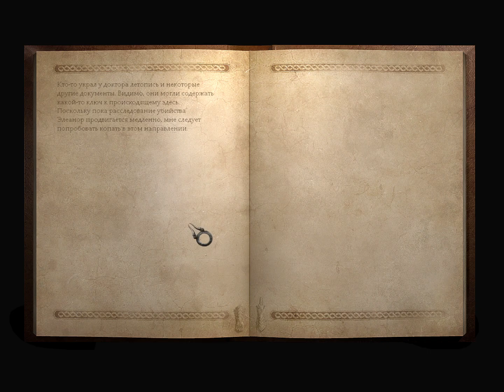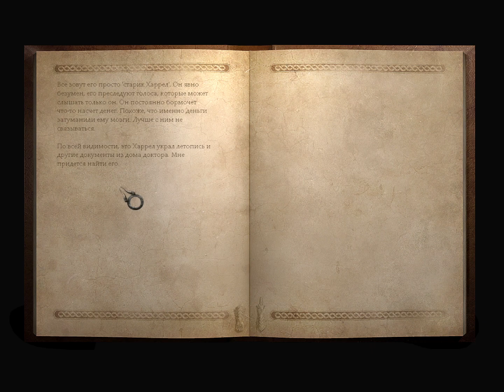5 Фрейская Daemonica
Игра Daemonica Зов Смерти.
Прохождение с комментариями от Фрея.